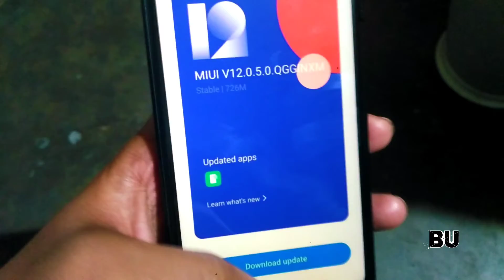REDMI NOTE 8 PRO New Update MIUI 12.0.5.0 //4+ New Changes & New April Month Security Patch 🔥